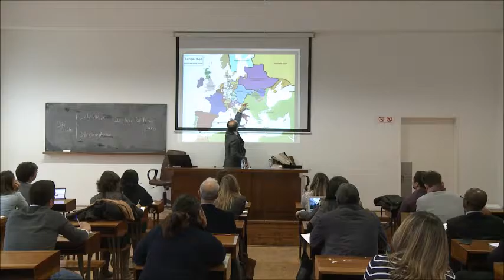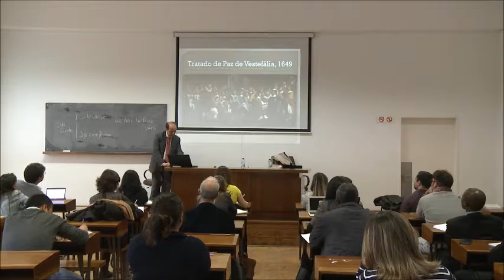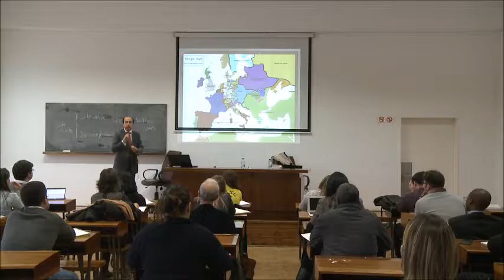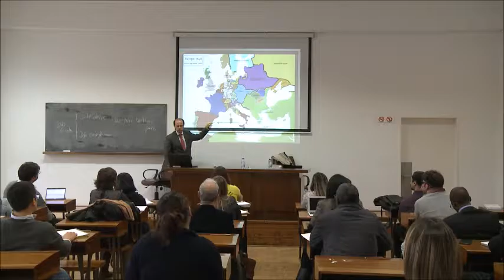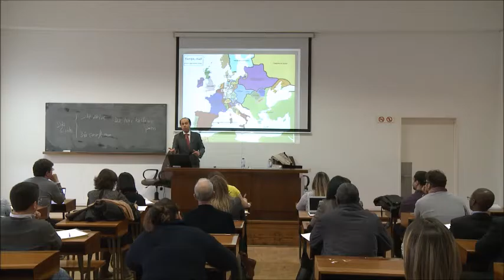Professor Doutor Pedro Caridade de Freitas (Parte 2) | História do Direito Internacional Público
"História do Direito Internacional Público" (Parte 2), Professor Doutor Pedro Caridade de Freitas. Segunda sessão da II Pós-Graduação de Actualização em História do Direito. Faculdade de Direito da Universidade de Lisboa, 13 de Abril de 2016.